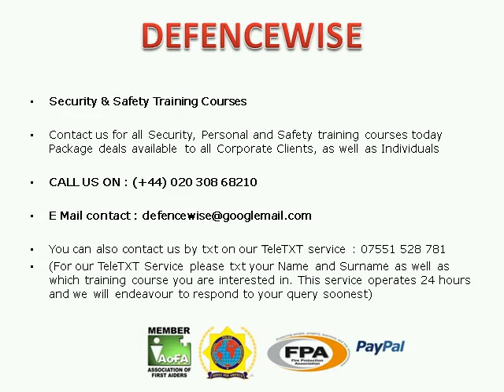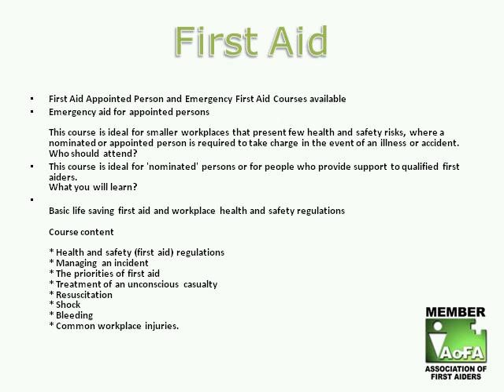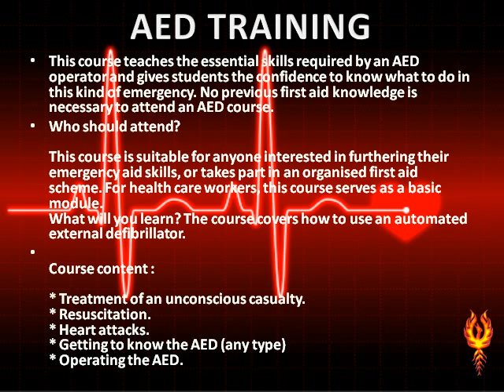First Aid Youtube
Security & Safety Training Courses

(For our TeleTXT Service please txt your Name and Surname as well as which training course you are interested in. This service operates 24 hours and we will endevour to respond to your query soonest)